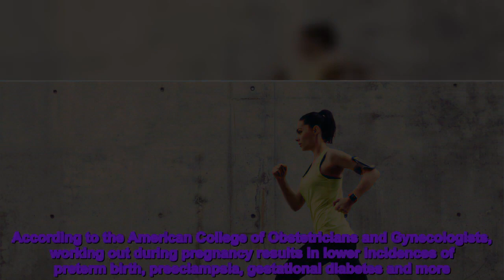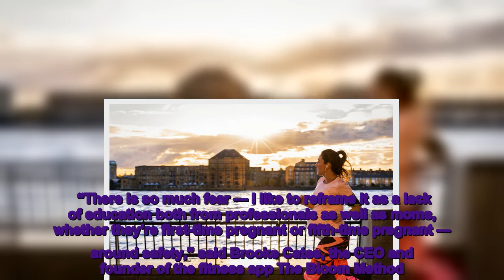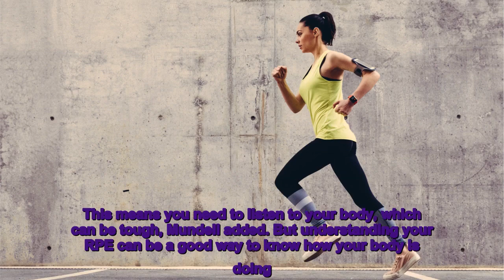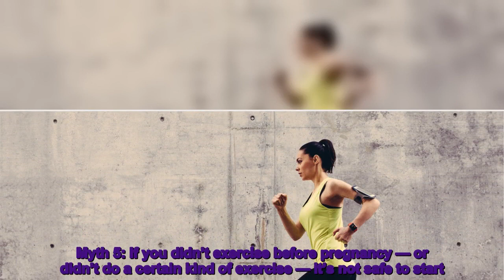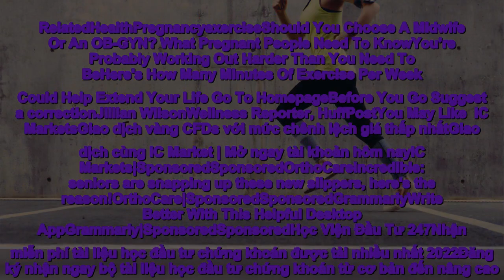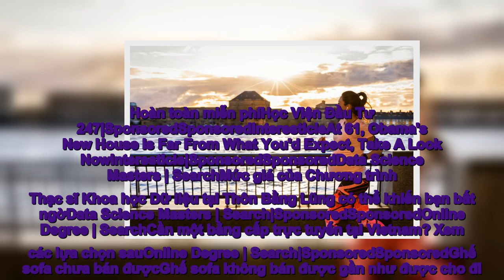The 5 Biggest Myths About Pregnancy And Exercise, According To Experts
Westend61 via Getty ImagesWhether you do CrossFit, yoga or go for a morning jog, movement is important throughout pregnancy. When it comes to pregnancy, there are a lot of rules. Many of them are necessary for the safety of you and your baby, while others have been disproven time and time again. Many of those myths are about exercise. When it comes to working out when you’re pregnant, there are many falsehoods that are almost gospel ― and that may keep pregnant folks from exercising in the way that’s best for them. Advertisement    Exercise is an important part of most people’s pregnancy journey. According to the American College of Obstetricians and Gynecologists, working out during pregnancy results in lower incidences of preterm birth, preeclampsia, gestational diabetes and more. Below, experts share the biggest myths when it comes to pregnancy and fitness.Myth 1: Exercise is dangerous for you or your baby. “There is so much fear — I like to reframe it as a lack of education both from professionals as well as moms, whether they’re first-time pregnant or fifth-time pregnant ― around safety,” said Brooke Cates, the CEO and founder of the fitness app The Bloom Method. “Everyone wants to know: Is it safe?” The answer to this question is yes. Not only is it safe, but it’s extremely beneficial, too, Cates explained. “I would be as brazen to say it is a vital competent to a healthy pregnancy, a more empowering birth experience and, really, an overall more embodying experience into motherhood,” she said. Of course, there are some instances in which medical providers do not recommend exercise, said Jessie Mundell, a prenatal and postnatal fitness trainer. But this is generally only for people with very rare conditions.Advertisement    “For the majority of folks, it is considered safe and recommended for the health of the pregnant person and for the fetus ... to be exercising in pregnancy,” Mundell said. Check with your doctor before starting an exercise plan and be sure to keep them updated on your fitness regimen throughout your pregnancy. If you notice any discomfort, get in touch with your doctor to make sure you’re OK to work out. Myth 2: Your heart rate should stay below 140 beats per minute.  “A big one is the myth that your heart rate shouldn’t go above 140 beats per minute when exercising in pregnancy, and that recommendation has been unproven for decades now, actually,” Mundell said. Instead of going by your heart rate ― which can vary greatly depending on the person, their body and their exercise experience ― go by your rate of perceived exertion, or RPE, she said. This means you need to listen to your body, which can be tough, Mundell added. But understanding your RPE can be a good way to know how your body is doing. “We tend to follow basically a rule of we want to be in the guidelines of a 6 to 7 RPE when it comes to exercise intensity,” she explained. That 6 to 7 RPE is on a scale of 1 to 10, and those numbers are unique to you. You decid